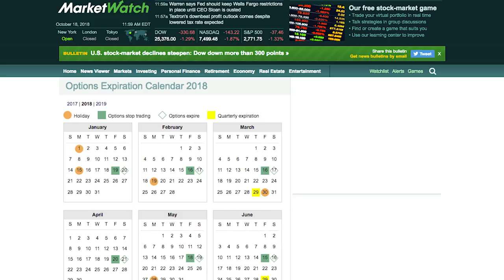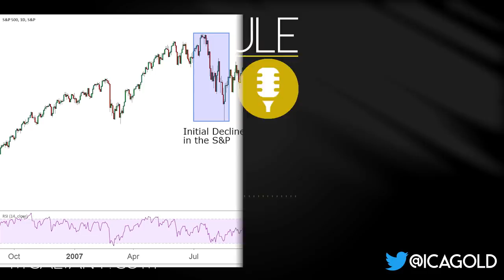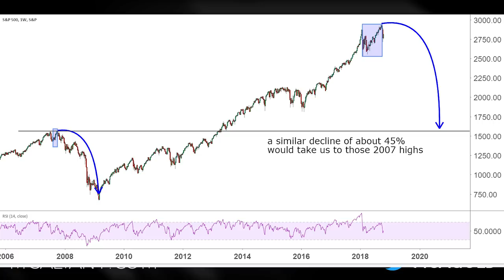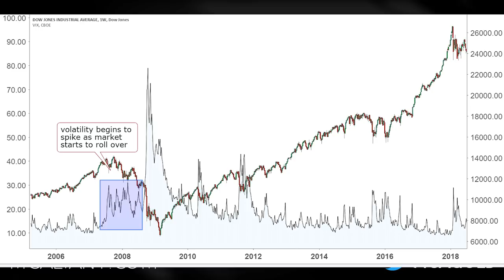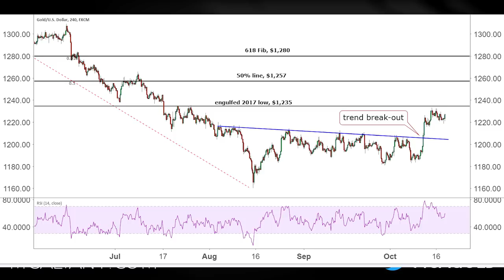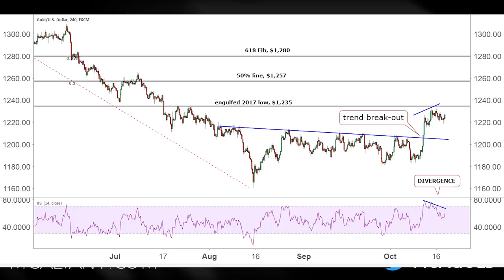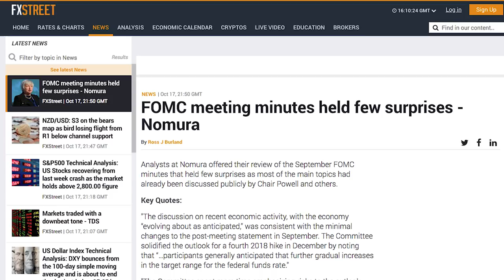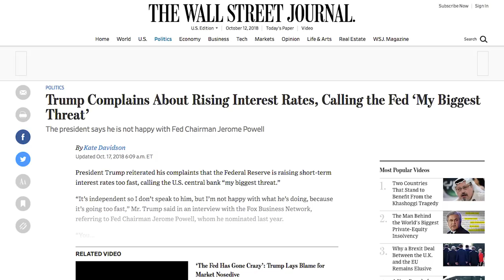FOMC Meeting, Equities Weak, Gold Breaks Above Range | Golden Rule Radio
We look at the weakness in the equities market this past week. Gold breaks above its trading range. We look ahead for what is next for the precious metals including silver, platinum, & palladium. Are we seeing similar trends in the equities today that were present during the previous crash ten years ago? To learn more about us or to receive your free portfolio analysis from one of our advisors go

Last Week's Golden Rule Radio: DOW Disaster Week - Stocks Struggle After Big Drops & Tech Sector Woes